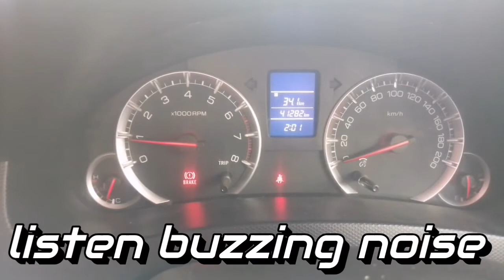Twitter buzzing noise | alternator wines | how to fix car twitter humming sound | car music system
This problem occurs when power cable and sound RCA auxiliary cable are bunches together and wire up the system
When current flows in power cable it produces the magnetic field
And because of rca cable is near the power cable , this magnetic field produces distortion in RCA cable
Distortion are minimum but amplifier amplifies this distorted signal hens we listen a noise in twitters
Its a high frequency noise so it can't goes in woofer because woofer has low pass filters
It filters this noise so we can't hear this noise in woofers

Twitter are made for high frequency and this noise goes directly in twitters
And twitters make noise

Essy solution is don't wire up the power cable and RCA cable togetherd
Use high quality rca cable

When its method not working
Then you use a loop isolator for noise reduction